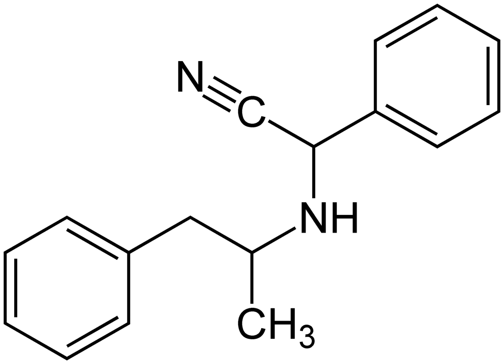Amphetaminil | Wikipedia audio article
This is an audio version of the Wikipedia Article:
Amphetaminil

SUMMARY
Amfetaminil (also known as amphetaminil, N-cyanobenzylamphetamine, and AN-1; brand name Aponeuron) is a stimulant drug derived from amphetamine, which was developed in the 1970s and used for the treatment of obesity, ADHD, and narcolepsy. It has largely been withdrawn from clinical use following problems with abuse. The drug is a prodrug to amphetamine.